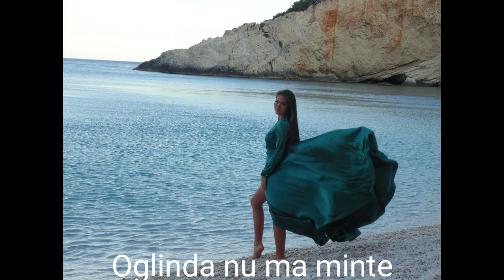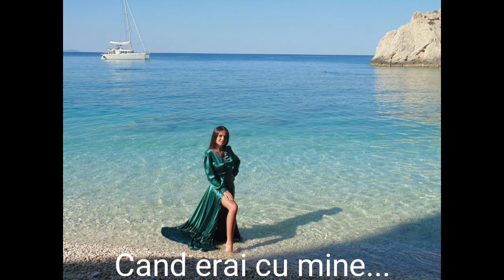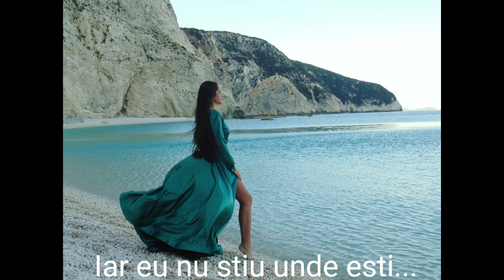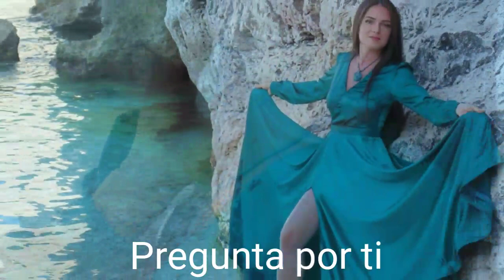Agatha Toma - Si no te hubieras ido - Cover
Recording & FX: Victor Mihailescu & Infinity Studio